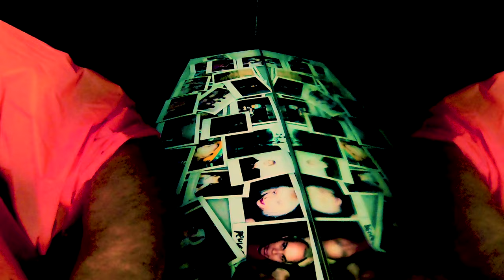Luke Steele - Keep On Trying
Music video by Luke Steele performing Keep On Trying.